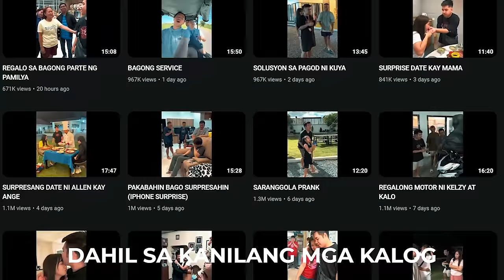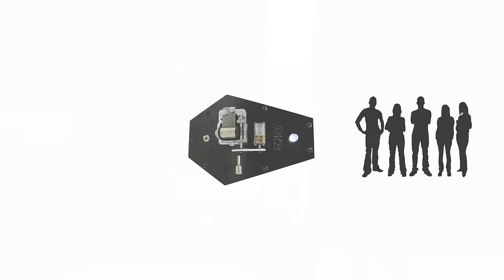THE CAPINPIN BROTHERS PRANK (Paranormal Investigation Gone Wrong)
Eto na siguro ang isa sa pinaka malalang Prank na nagawa ko ngayong taon at ang mga maiisahan natin ay ang Capinpin Brothers. Alam natin naman na matatakutin sila pero paano kung isinagad natin ang mga kababalaghang nangyari. Nood na!